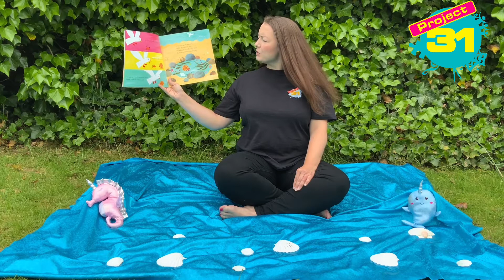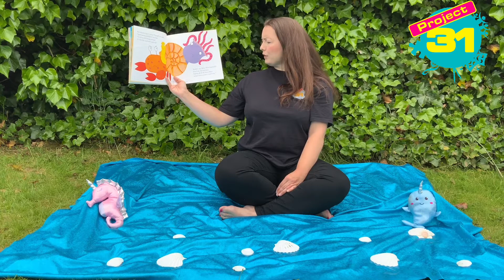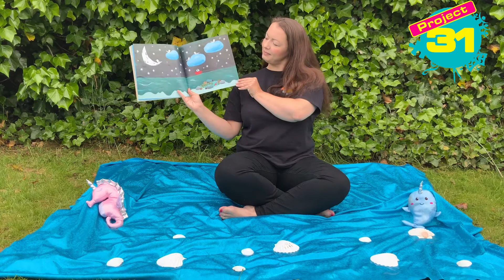Project 31: Sharing A Shell - Share A Story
It's story time with Lorna as she reads Sharing a Shell.